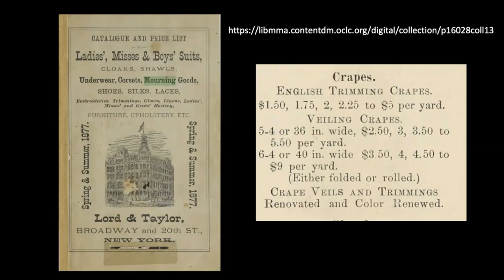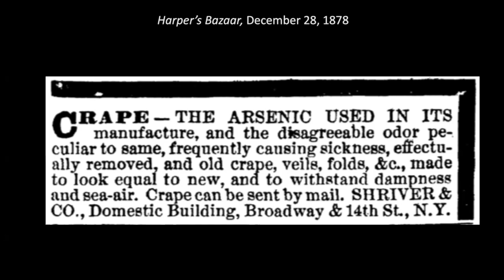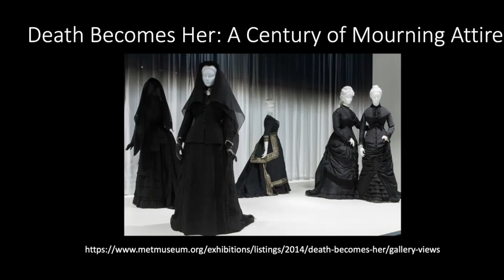Material Evidence Symposium, Talk 4 | "Hideous Weepers: Mourning Crape in the 19th Century"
Sarah Scaturro, the Eric and Jane Nord Chief Conservator at the Cleveland Museum of Art, discusses 19th century mourning crape at The Museum at FIT's virtual symposium “Material Evidence” on November 11, 2022. This symposium highlights and considers the risks posed by museum collection objects tainted with hazardous substances.

This project is made possible in part by the Institute of Museum and Library Services grant MA-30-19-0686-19.